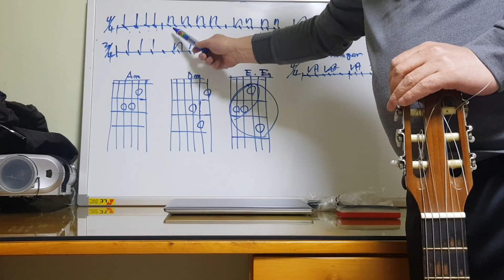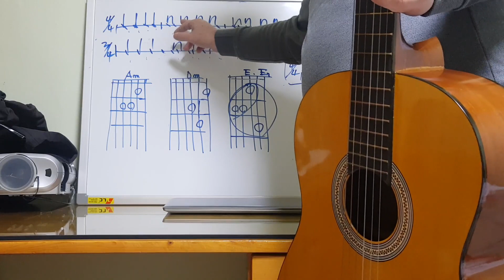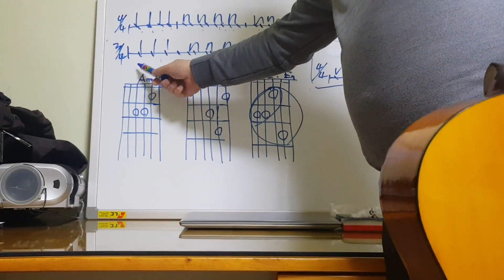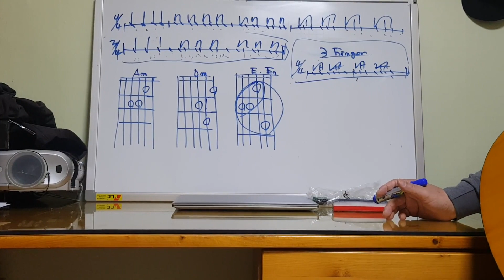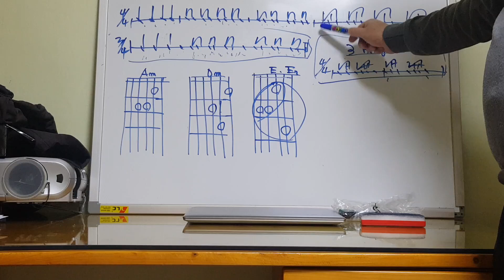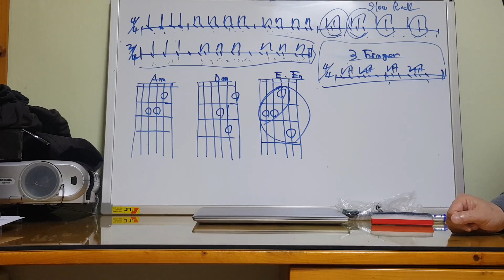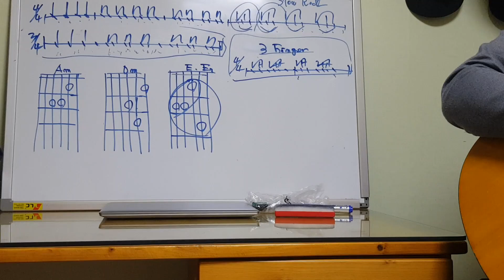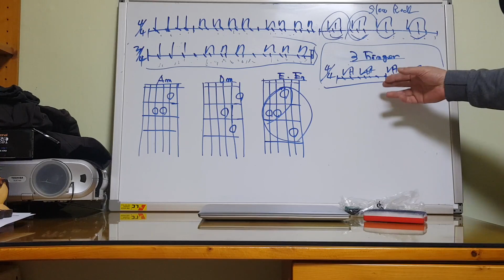기타의첫걸음 3탄 아르페지오주법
남자들의 로망 기타 같이 배워봐요